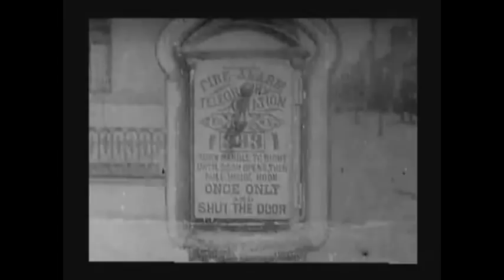The Life of an American Fireman (redigering i 2012 af Victor øvesle)